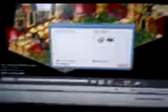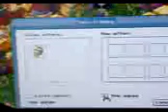latas habbo bet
andy doing latas bet on habbo